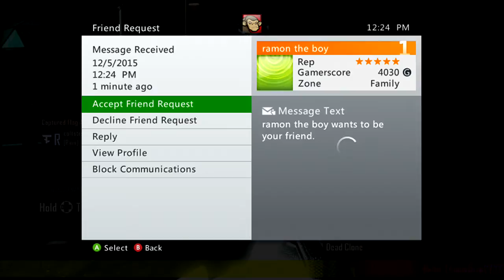BO2 Fun Lobby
h4x